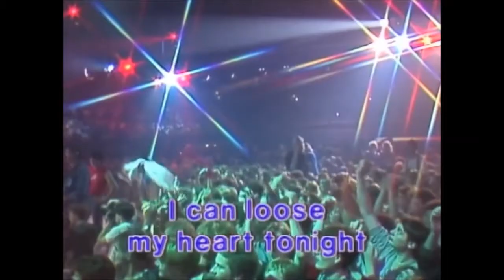C C Catch песни 80-90г 3